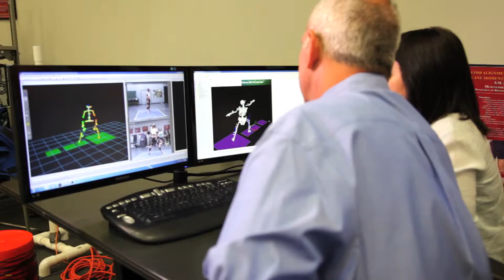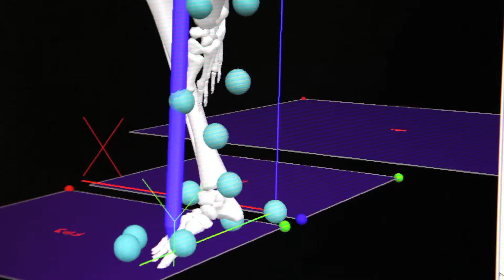Scientific Results of Yoga for Health and Well-Being [Trailer]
The National Center for Complementary and Alternative Medicine, presents this trailer for an 18-minute video featuring yoga from a scientific perspective.

This video is the second video in a series: The Science of Mind and Body Therapies.

The video will include:

A look at innovative technology that examines how older people use their muscles and joints in certain yoga postures. (George Salem, Ph.D., University of Southern California)
A rigorously designed study that shows yoga may benefit people with chronic low back pain, a common and difficult-to-treat problem. (Karen Sherman, Ph.D., M.P.H., Group Health Research Institute)

The first video from this series, Tai Chi & Qi Gong for Health and Well-Being, was launched September 2010.